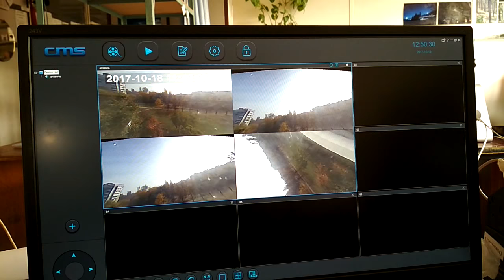3D панорамная WiFi IP камера с 2-х сторонним аудио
"3D" Wi-Fi IP камера позволяет вести удаленное панорамное наблюдение и видеозапись за местностью не только с приложения на смартфоне, но и с обычного десктопа из любой точки планеты, где есть доступ в Интернет.
The author of a musical composition Adventure Island - Epic Cinematic Trailer.